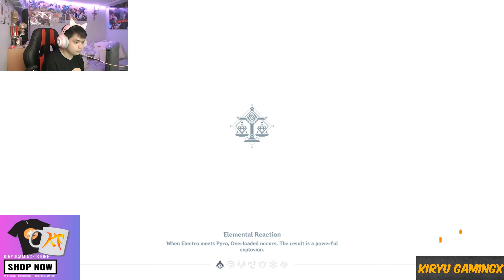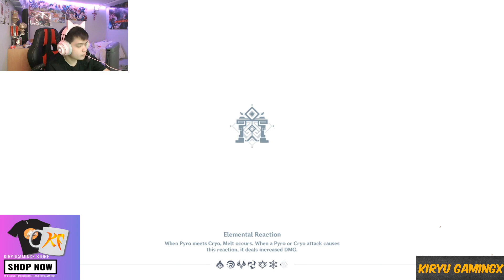(AR PS5) WHO IS DAINSLEIF??? Let's Play (Genshin Impact) #12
Hello there fellow Genshin Impact players! In this video I am going to show you my gameplay orf Genshin Impact from my PS5! By the way my content is not for KIDS so if you are under 13 be sure so ask your parents or guardian before watching the video!
System: System: PC, Mobile, PS4 and PS5
Player: KiryuGamingX